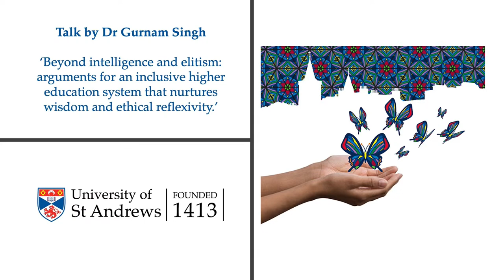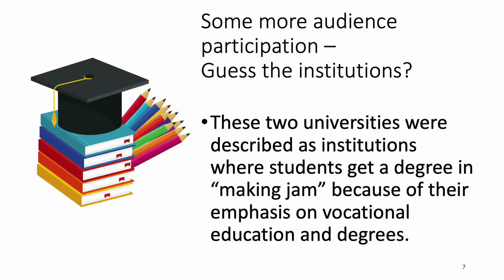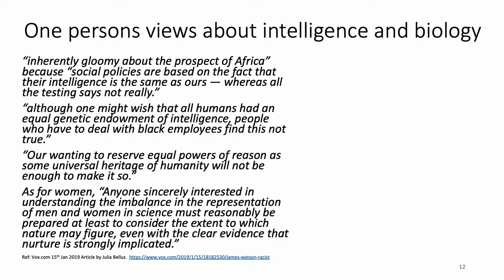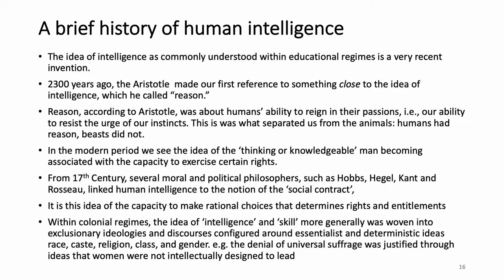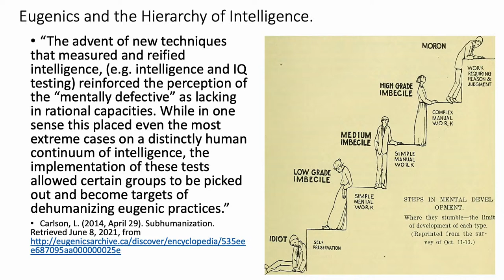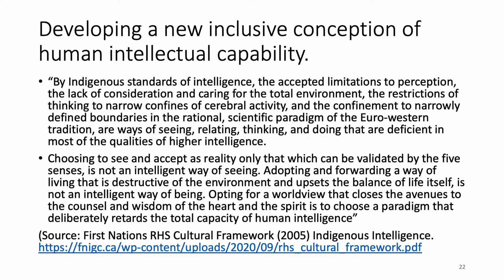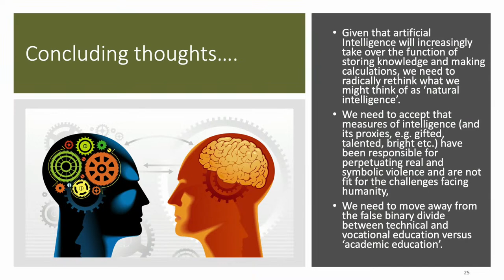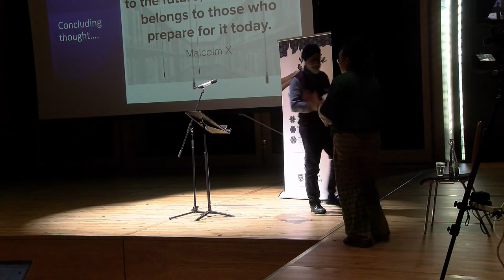Kaleidoscope Alumni Network Launch: afternoon session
Tweet your questions to @SaintsKAN

Talk by Dr Gurnam Singh
‘Beyond intelligence and elitism: arguments for an inclusive higher education system that nurtures wisdom and
ethical reflexivity.’
Over the course of Gurnam’s 30-year academic career, he has published four books and 40 book chapters,
peer-review journal articles and numerous monographs, research reports, conference papers, blogs and
newspaper articles on a wide range of issues.
He is an activist researcher, writer and educator internationally recognised as one of the leading thinkers on the issue of ‘race’, racism, and higher education